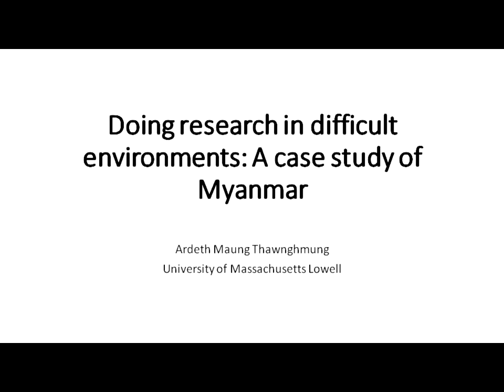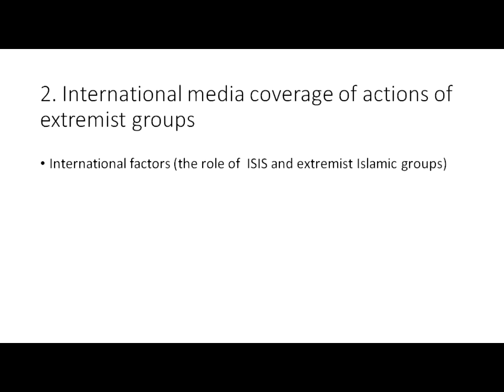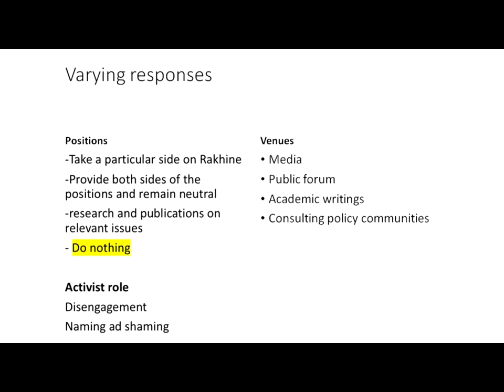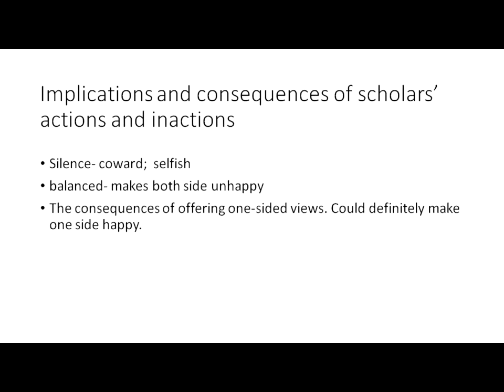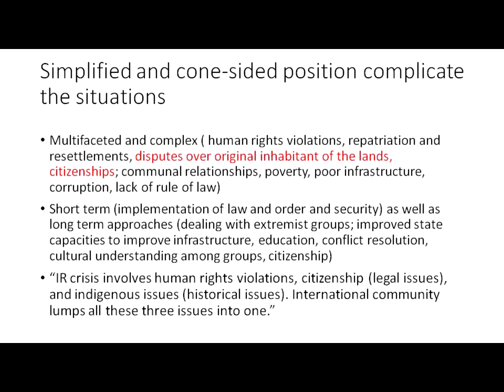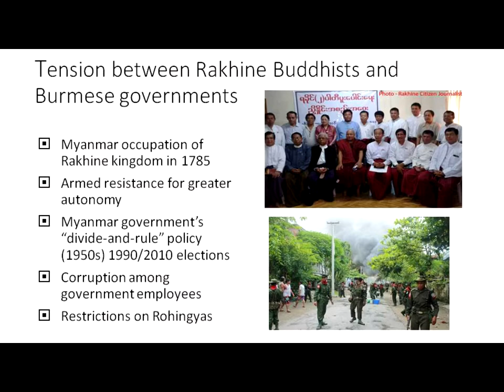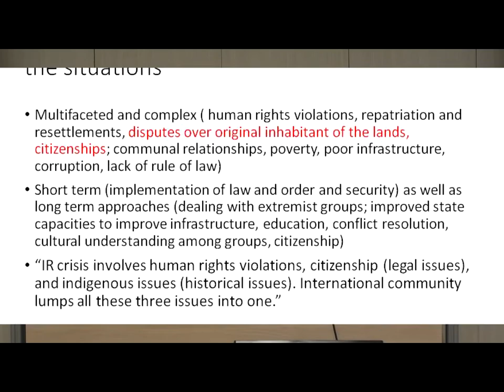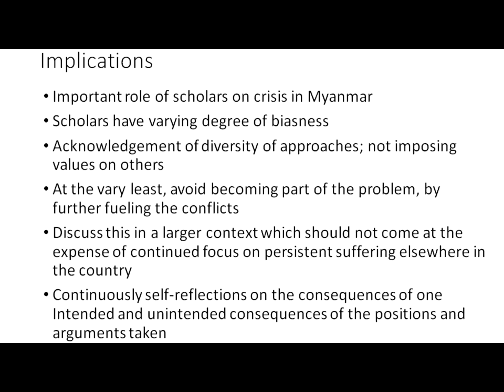13th Graduate Forum – Doing Research in Difficult Environments: A Case Study of Myanmar (Part 2)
Presentations by Professor Ardeth Maung THAWNGHMUNG, University of Massachusetts Lowell, USA

This talk focuses on the challenges associated with conducting research in dangerous and difficult environments by examining Myanmar’s evolving political environment in the post-2011 period. I first highlight the polarized nature of Myanmar studies in 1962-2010 and then discuss how the opening of political spaces since 2011 has presented further opportunities for academic research and transformed the nature of academic dialogue. However, researchers continue to face the same dilemmas and challenges that marked the pre-2011 period when covering controversial and emotionally charged topics. In particular, I focus on how the crisis in Northern Rakhine has affected the Myanmar studies community; shed light on a variety of positions and responses taken by researchers and academics on the crisis; and assess the impact that these actions (or lack of action) are having on academic debate as well as on the promotion of democracy and human rights, and peace-building processes within the country..

Date: 25 Jul 2018
Speaker: Ardeth Maung THAWNGHMUNG
Venue: National University of Singapore

Organiser: Asia Research Institute, National University of Singapore